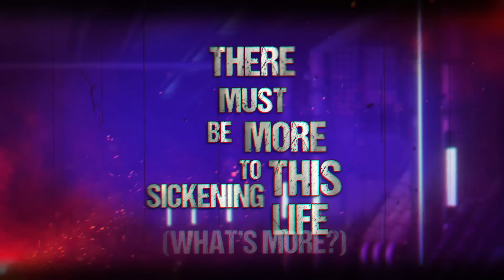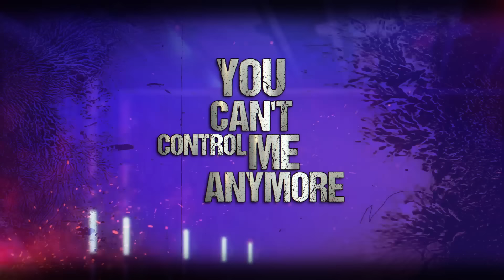ANDRADITE - BREAKOUT (Official Lyrics Video)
You can't control me anymore

Performed by ANDRADITE.

Written by Jan Willms and Coco Esser.

Recorded and mixed by Thick Tones.

Lyrics:

There's this bad tension everywhere I go (where I go)
Everybody's fucking playing their role (fuck you)
There must be more to this sickening life (what’s more?)
I want to live not just fucking survive

All the things we laughed about
And all the things we dreamed about
But by now I've realized
I'm just another prisoner

I am stuck, no way out (break out)
Still I'm stumbling around (break out)
I won't be your victim I will never bow

Break out
Break out
Break out
Break

I am stuck here like a Wasp in a Bottle
Nowhere to hide from the pain I feel inside
Don't you fucking dare to step out of your line
Because this could be your last time

You cannot hold me back

Break Out

Break out
Break out
Break